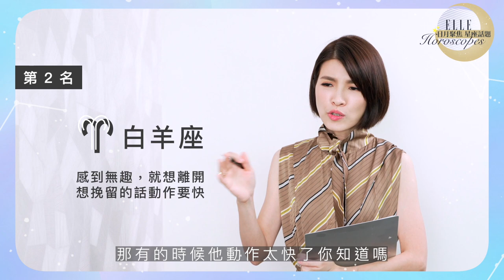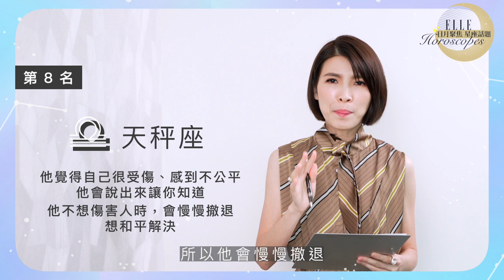12星座分手狠心指數排行！你的狠心只是他們眼中的日常？｜ELLE Taiwan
沒想到第一名是這個星座？！
想想還滿合理的.